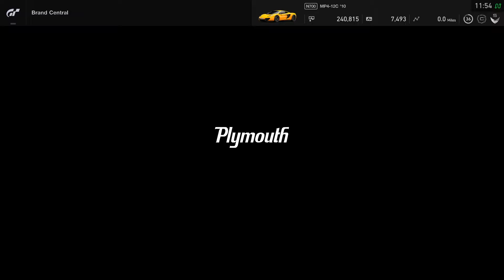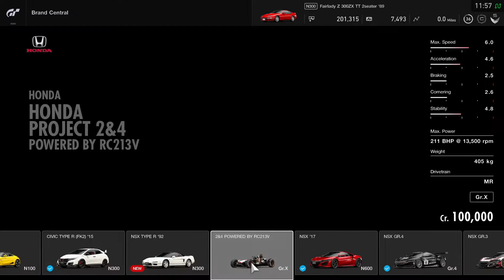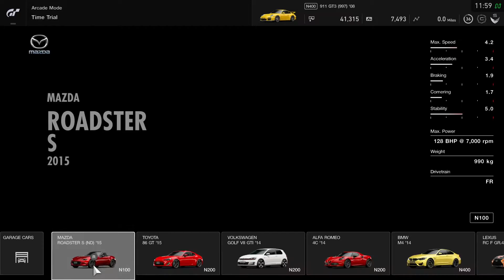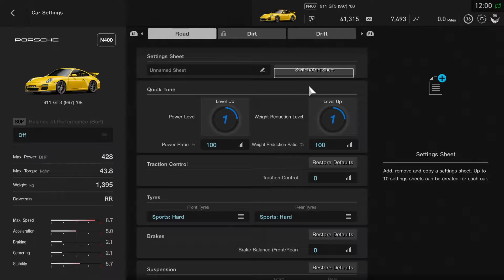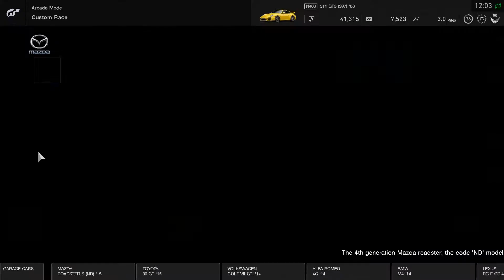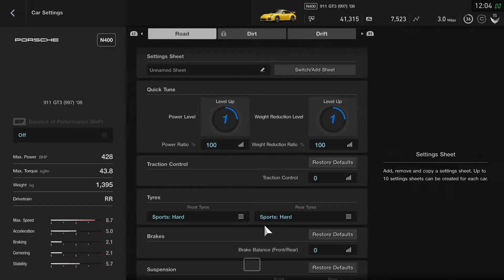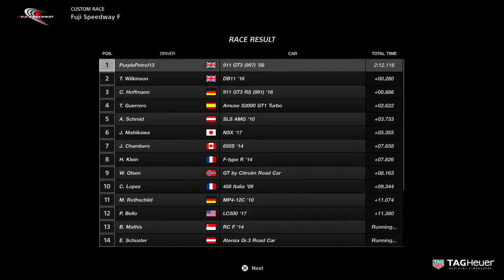Gran Turismo Sport NEW UPDATE 1.28 First Look, NEW Cars and Fuji Speedway Added!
In the latest video I take a look at the latest GT Sport Update!